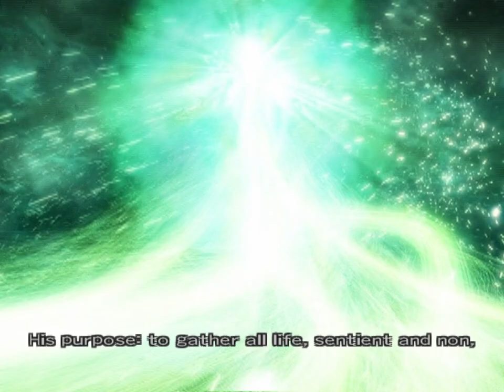Dirge of Cerberus: Final Fantasy VII [7] Dirge for Dirge of Cerberus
Well that was absolutely miserable. A sequence of tedious exposition, clumsy attempts at character building (we'd never seen Yuffie interact with Shalua, why should I buy her being upset?), and a prerendered cutscene of action undercut by a calm track backing it.